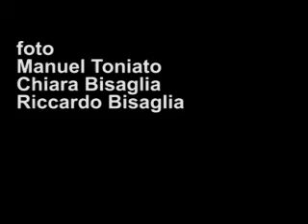Domenica delle Palme 2010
Domenica delle Palme 2010 - Acr Diocesi di Padova